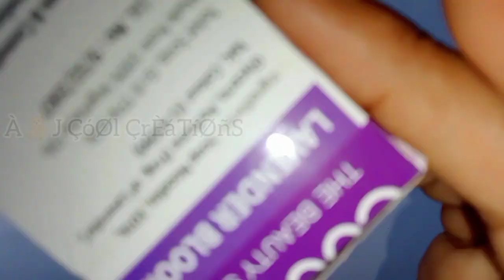DIY COOL MINIATURE CRAFTS😍using soap box| DIY Mini dollhouse furniture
miniature craft
How to make miniature dollhouse furniture